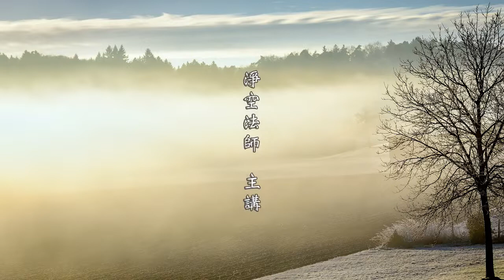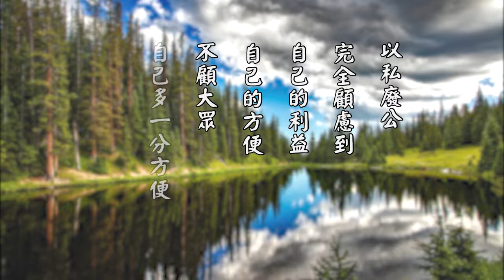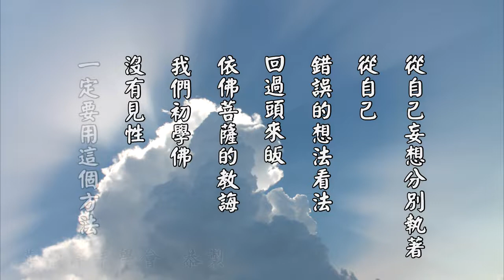淨空老法師 太上感應篇節錄 58 以惡易好 以私廢公